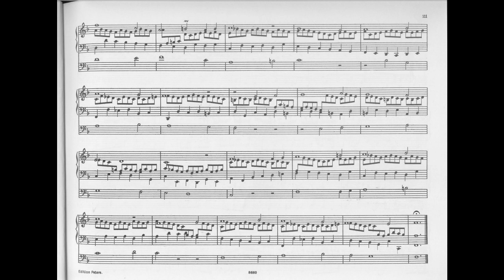J.S. Bach - Gott, durch deine Güte - BWV600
J.S.Bach, Orgelbüchlein: Gott, durch deine Güte BWV600. Francesco Damiani plays his custom Hauptwerk virtual organ (composite, after J.A.Silbermann, St.Pierre-le-Jeune, Strasbourg).